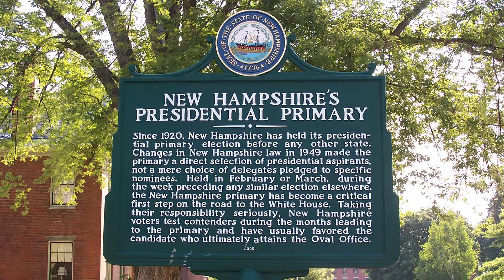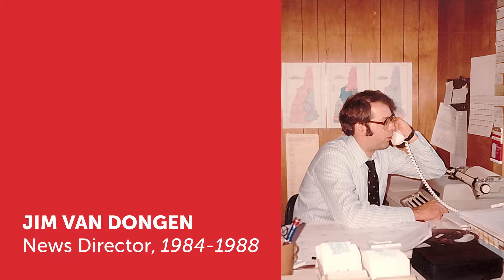NHPR Election Coverage Past & Present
Highlights from NHPR's election coverage from 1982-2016. Produced by Andrew Parrella.

New Hampshire's NPR station. A state-wide news network and producer of programs including Word of Mouth and The Exchange.